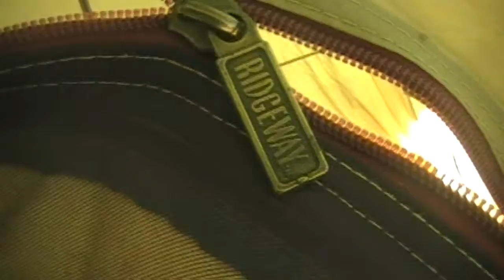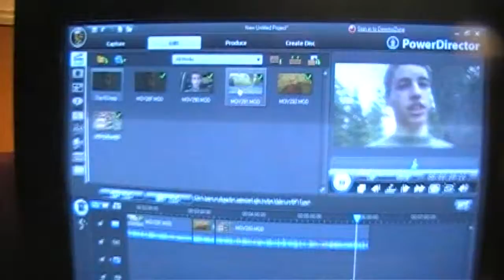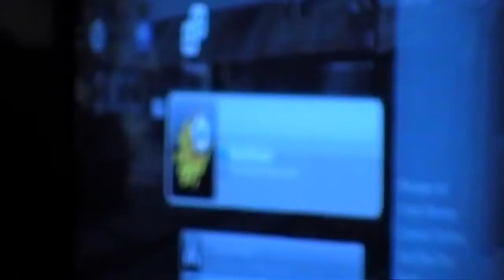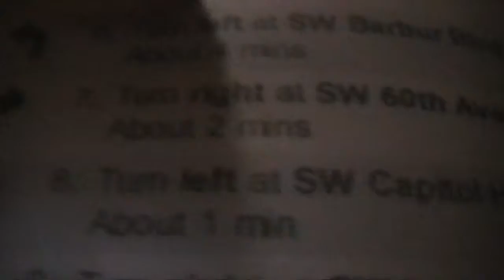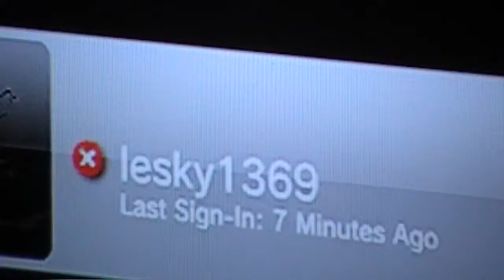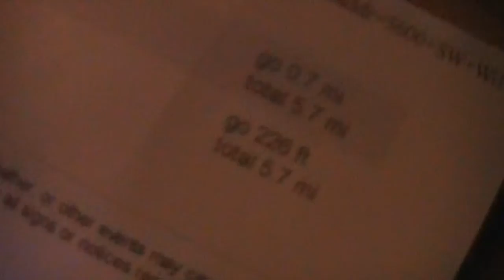Day 66 - Back in Civilization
SSOTD: "Angry Chair" by Alice in Chains

Toasty marshmallows in the morning
Busted tent
Resting at a store
Editing the vlogs
Jewish people
Arrival at Beau's
Beau is super cautious about our addresses
Beau doesn't know I am vlogging him playing Call of Duty: World at War Search and Destroy